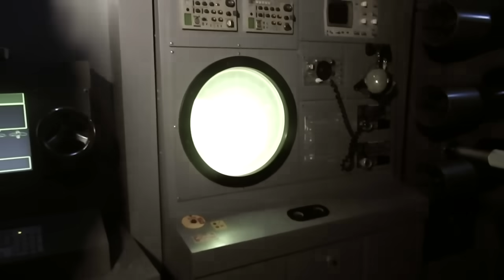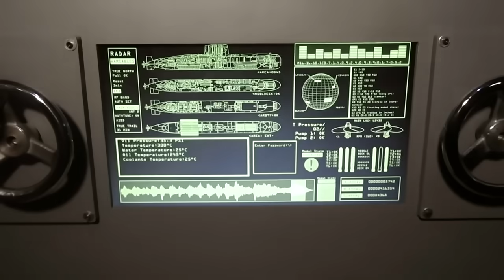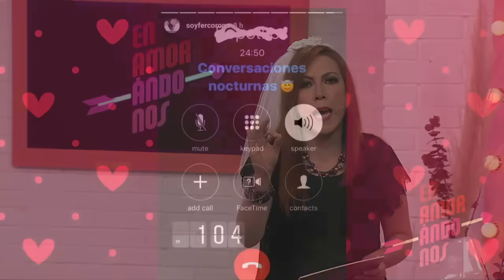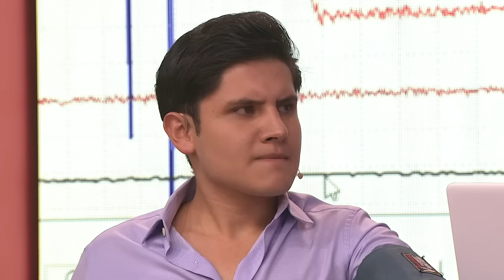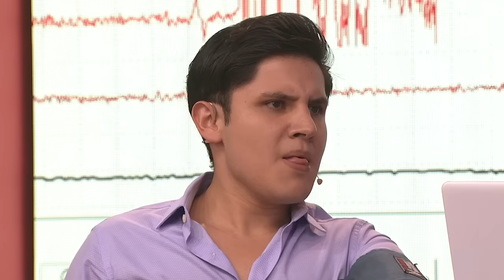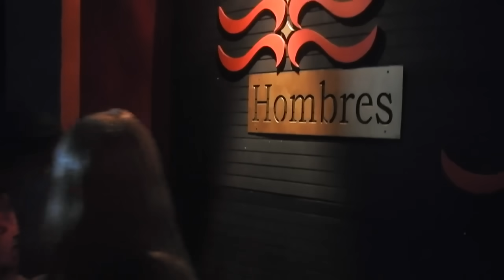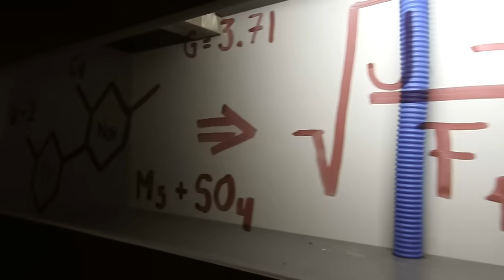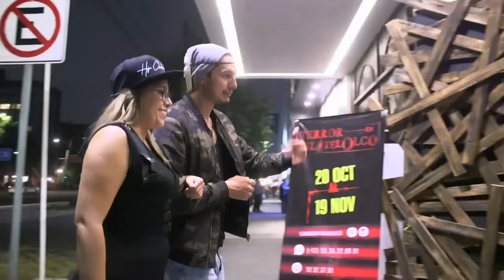Programa completo del 1 de noviembre de 2017 | Enamorándonos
¡Andy Escalona se fue de cita con un amoroso! Mira el programa completo y entérate con quién.